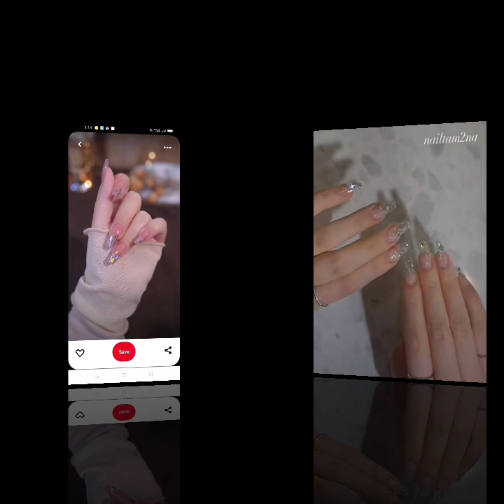60+ Romantic DIY Valentines day Nails Art designs to set pulses racing 2023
60+ Romantic DIY Valentines day Nails Art designs to set pulses racing 2023 | Nails Art